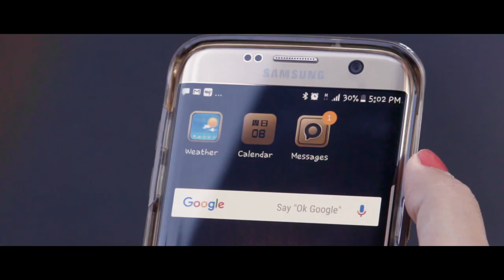KALYANA SUPREETHASTHU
KALYANA SUPREETHASTHU- A FAMILY SHORT FILM WITH A PLOT REVOLVING AROUND HOW RESHMA AND SUPREETH'S FAMILIES MET!!